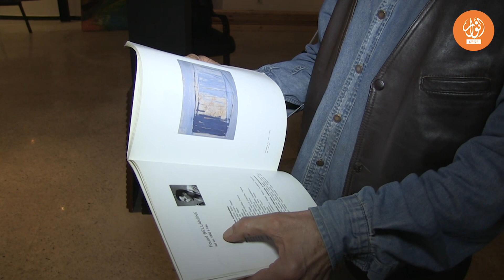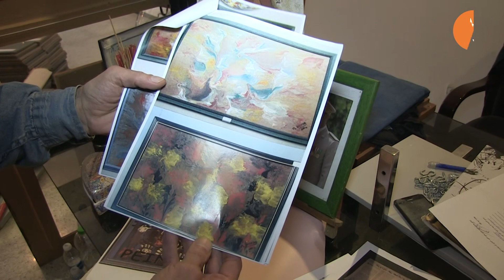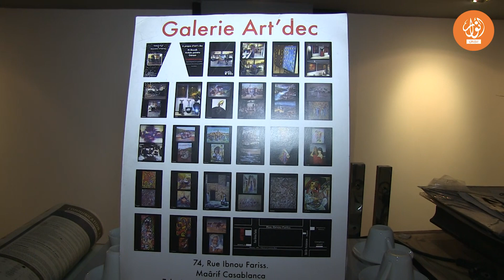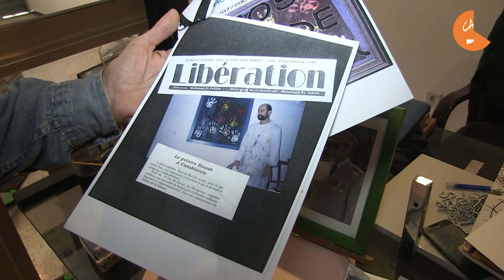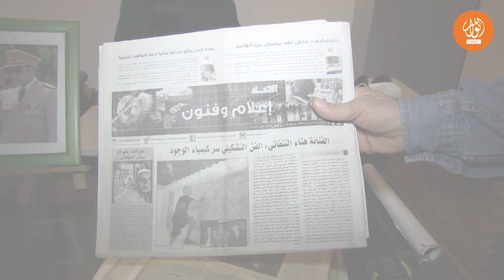مراد بواب..المجهود غائب في دعم وتشجيع الفنانين التشكيليين الشباب وَ"كورونا" أصابت أهل الفن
التهامي غباري/رغيب هيثم
كان لطاقم انوار بريس، بتاريخ 04 نونبر  2020، لقاء خاصا مع الفنان المبدع مراد بواب، وهو من مواليد 1956 بمدينة أسفي، معروف في الوسط الفني التشكيلي بدعمه للفنانين الشباب..، بصم مشواره الدراسي بفرنسا، وعمل على  فتح رواق سنة 2013 خاص بمنتوج الشباب المهووس بالتشكيل والفنون الجميلة رسما ونحتا وتجسيما، واشرع أبواب الاحتضان في وجه المبدعين الشباب خريجي معاهد الفنون الجميلة لسبب يؤمن به، حيث يؤكد على أن بروز الاسم الفني يحتاج لرافد الدعم قائلا " لتسويق المنتوج الفني وإبراز المبدعين والطاقات الشابة لابد من حمل مشعل الانفتاح وتوفير سبل الترويج أمام المتلقي الشغوف بالإبداع ولوحات المبدعين " ، هكذا يتكلم الفنان والمهندس عن شريحة المبدعين الشباب التي تحتاج للدعم والثقة في النفس على اعتبار أن الفنان المبتدئ لا بد له من توفر شرط المتلقي وفضاء العرض لأن الفنان الذي يريد أن يصنع اسمه الفني لا بد أن توفر له شروط التواصل مع الجمهور وإمكانيات العرض وسط زحمة الإقصاء والتهميش والغبن، وفي هذا السياق عبر مراد عن استيائه العميق من معاناة الشباب المبدعين وخصوصا منهم المتواجدين بالمغرب العميق، حيث تابع عن كثب إحباطاتهم ونكساتهم في ظل غياب شروط التلقي والعرض والتشجيع لهذا تجده متحمسا لفتح أبواب أروقة فضائه ومرسمه في حلتها الجديدة بالدار البيضاء.
وعن جائحة كورونا، والفن التشكيلي بالمغرب، فقد تطرق الفنان مراد إلى الوضع المقلق الذي يعيشه الفنانون، وخصوصا منهم شريحة الشباب، التي تجتهد وتناضل من أجل أن تضمن مستقبلها وتؤرخ لمرحلتها وجيلها عبر الفنون الجميلة، مع اشارته  بأن جل الأروقة والفضاءات الخاصة بمعارض الفن التشكيلي هي الآن في حالة جمود تام بسبب تفشي وباء كوفيد 19.
الفنان التشكيلي مراد بواب تحدث أيضا عن بطاقة الفنان، وعن الدعم، وأمور أخرى مرتبطة بعالم الفن.
المزيد في الروبورطاج